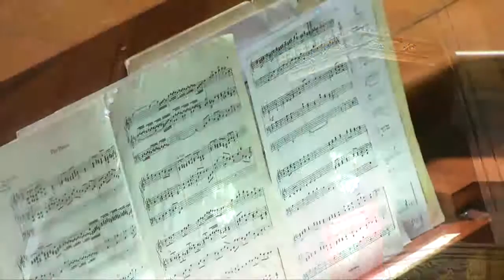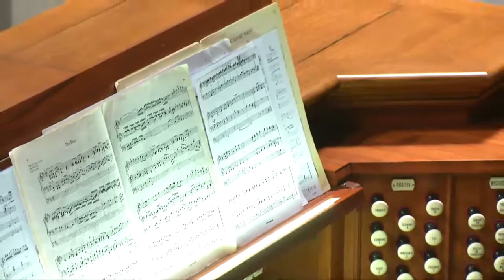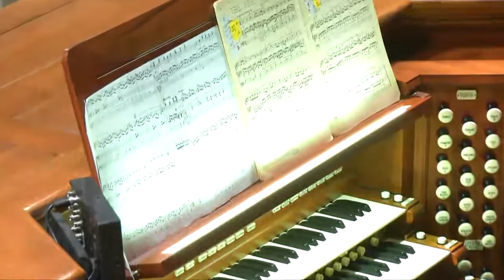Friday Noonday Concert • John Sherer • Friday, May 28